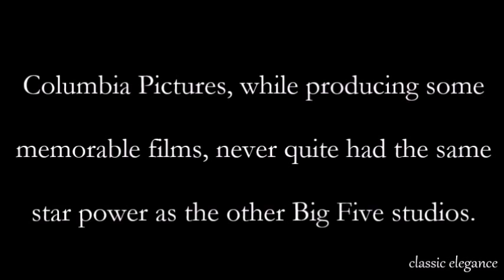A Tribute to Columbia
The fourth video in my studio tribute series. Columbia Pictures in the Golden Age always reminded me somewhat of a less well-off cousin to the other studios. Rita Hayworth was undoubtedly Harry Cohn's golden girl, but they usually just borrowed successful stars from other studios.